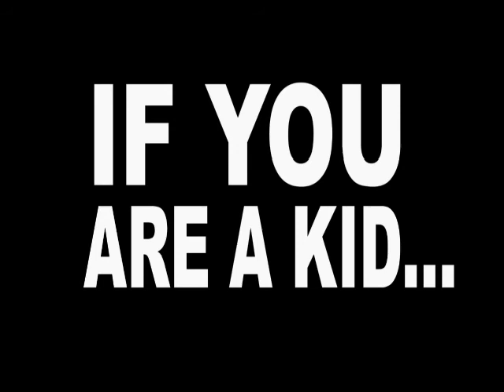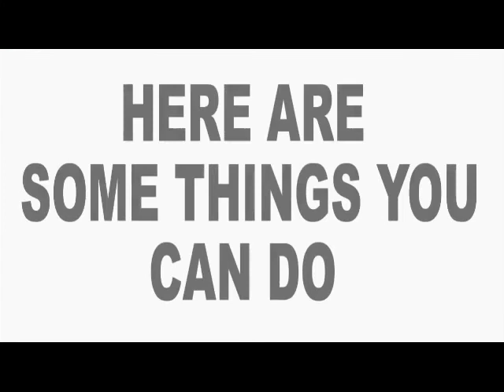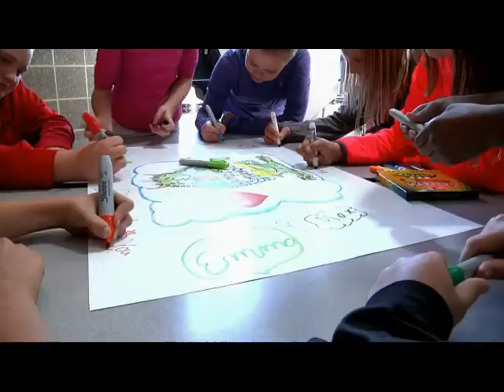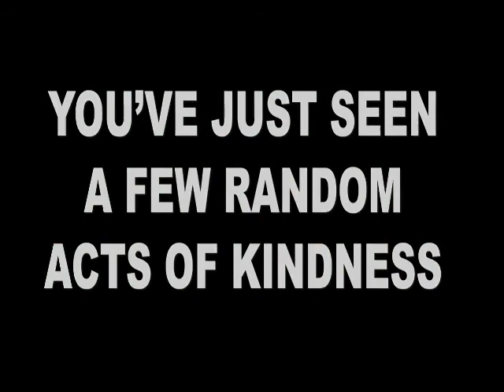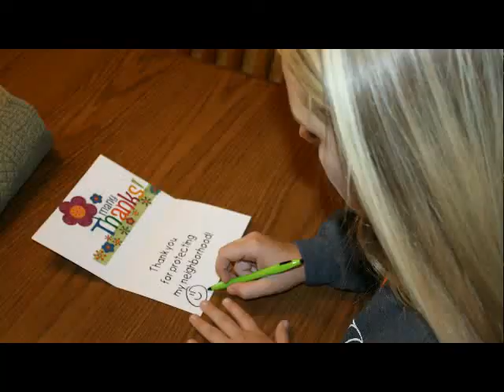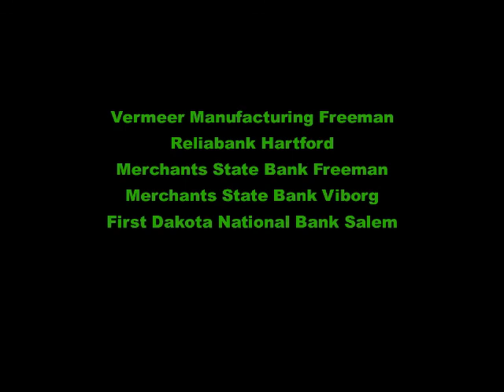West Central Schools